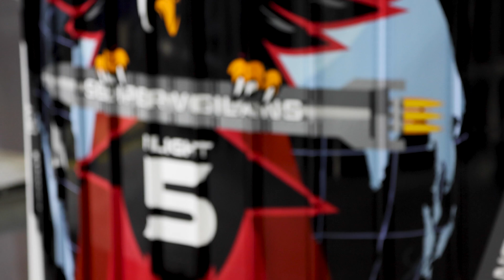Atlas V SBIRS GEO Flight 5 Launch Highlights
A United Launch Alliance (ULA) Atlas V rocket carrying the Space Based Infrared System Geosynchronous Earth Orbit (SBIRS GEO) Flight 5 mission for the U.S. Space Force’s Space and Missile Systems Center (SMC) lifted off on May 18 at 1:37 p.m. EDT from Space Launch Complex-41 at Cape Canaveral Space Force Station.